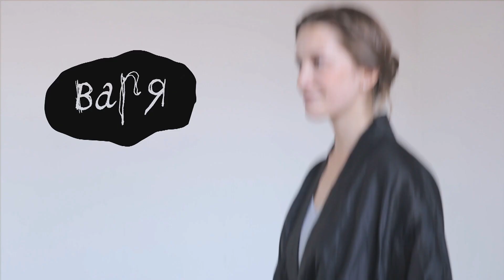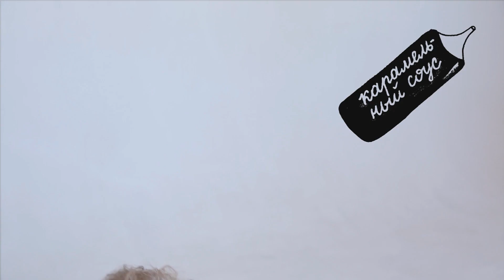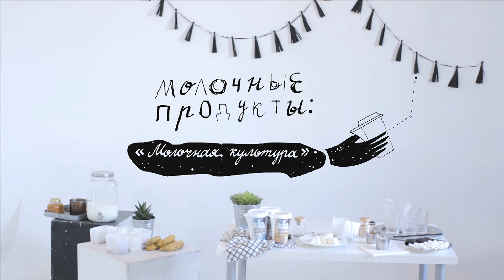IX Молочная Кухня. Молочные коктейли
Мы давно мечтали снять выпуск про молочные коктейли - и вот он, свежий, вкусный, льётся с экрана к вам в кружку.

А если вы хотите стать друзьями нашего проекта, смело пишите нам на почту с пометкой "Молочная Кухня" в теме письма или в специальной форме на нашем сайте

Готовили: Ежи Доронин, Слава Даниелянц, Платон Федосюк, Варя Щербакова
Молочные продукты: "Молочная культура"
Снимал: Валя Финаев
Режиссёр: Миша Колесников
Рисовала: Нася Коптева
Стилист: Даша Щербакова
Декор: Маша Буславская
Монтировал: Миша Колесников

Одежда: Bad design и WANT
Лимонадник Rainbow kitchen

-Рецепты-

Коктейль с шоколадным печеньем:
200 мл молока
4 печеньки
два шарика мороженого

Коктейль с карамелью и солью:
200 мл молока
два шарика мороженого
карамельный соус
горсть солёных крендельков

Коктейль с бананом и малиной:
200 мл молока
два шарика мороженого
банан
горсть малины